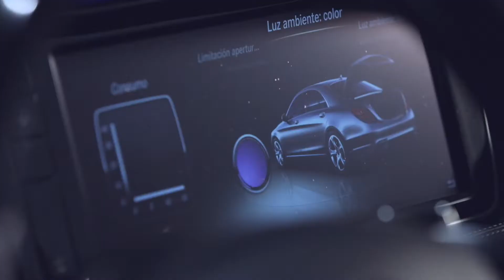ACCIÓN CONTINUA TV (FLORAL & ACCENTS BOUTIQUE) CITY PLACE DORAL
En una Acción Continua conoceremos en City Place Doral un lugar de diseñadores de interiores,  decoraciones de todo tipo, Arreglos florales.